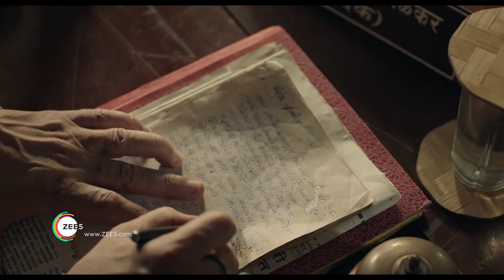Hutatma | Official Trailer | Anjali Patil | A ZEE5 Original | Streaming Now On ZEE5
Hutatma is A ZEE5 Original web series starring, Anjali Patil, Vaibhav Tatwawaadi, Abhay Mahajan, Sachin Khedekar, Ashwini Kalsekar, Anand Ingle and Lokesh Gupte. Series is directed by Jayprad Desai. Set against the flaring backdrop of the Samyukta Maharashtra Movement, Hutatma is a story of Vidyut, a young girl who gets on a quest to avenge her father’s untimely death in Samyukta Maharashtra Movement.